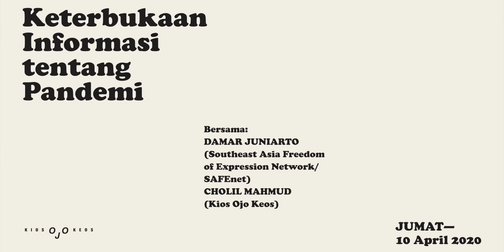Ngobrol KEOS dari Rumah : Keterbukaan Informasi Tentang Pandemi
Data dan informasi cukup berarti sebagai pengendali  distribusi virus.
Bagaimana menyikapi berhenti menyebarkan informasi ?
Bersama, Damar Juniarto (Southeast Asia Freedom of Expression Network/SAFEnet) dan Cholil Mahmud (Kios Ojo Keos)